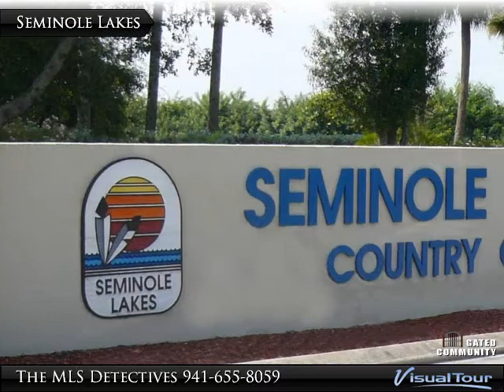10296 Shadow Run Ct., Punta Gorda, FL 33955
10296 Shadow Run Ct.
$245,000, 3 bed, 2.0 bath, 1,683 SF, MLS# C7037288

Welcome home to the gated golfing community of Seminole Lakes. Located just 5 miles south of historic downtown Punta Gorda, this lively and beautifully maintained community has 7 fresh water lakes and provides resident use of a lovely pool complex and access to tennis and a challenging 18 hole executive golf course. This turnkey furnished residence, with almost 1700 square feet of meticulously maintained living space, has a smart great room design with a zero-corner window providing grand views through the large lanai (30x18) onto the golf course and lake beyond. The kitchen is well appointed with newer appliances, Corian brand counter tops, upgraded cabinetry, sizable breakfast nook and lots of windows and a sliding glass door to lanai. You will love the community and all of the activities it offers and most of all you will love this home, it is perfect! Make your showing appointment today!

Presented By:
The MLS Detectives, RE/MAX Anchor Realty